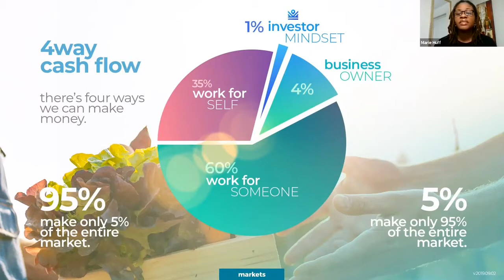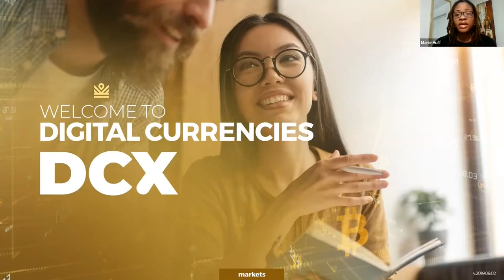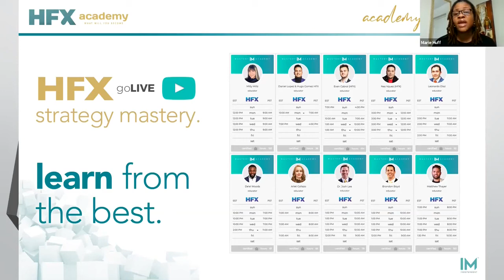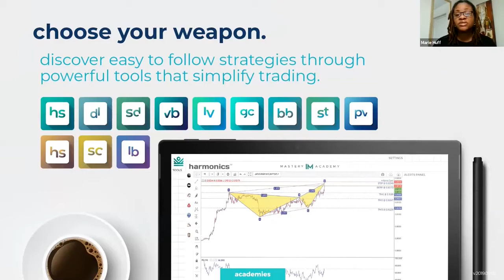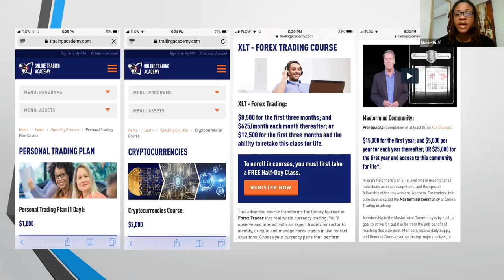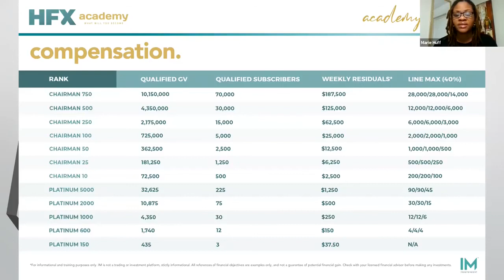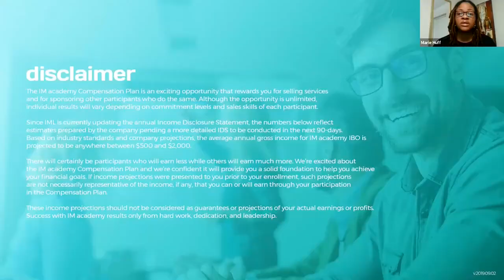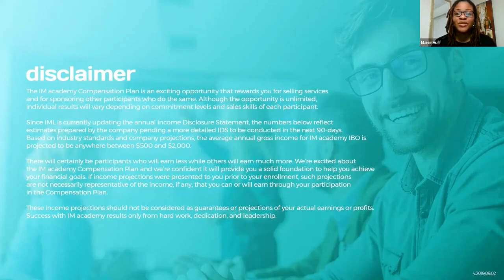Marie Opportunity Call